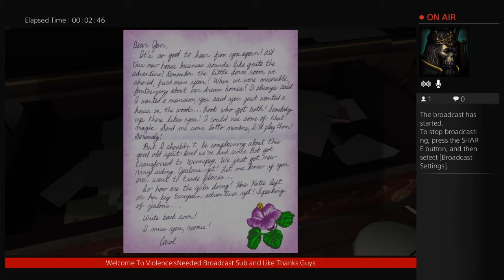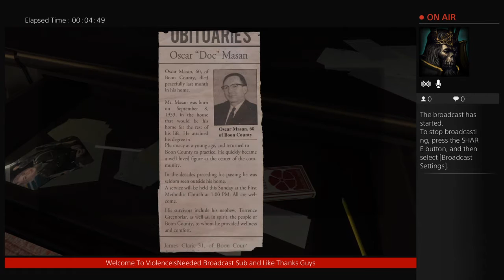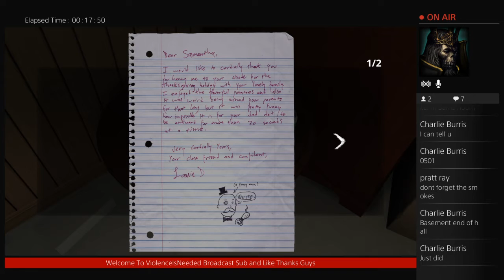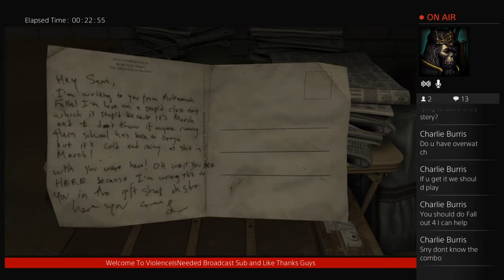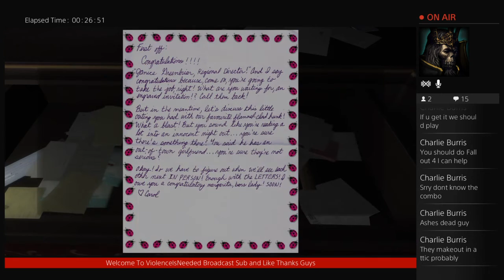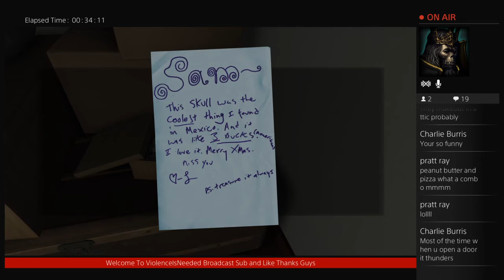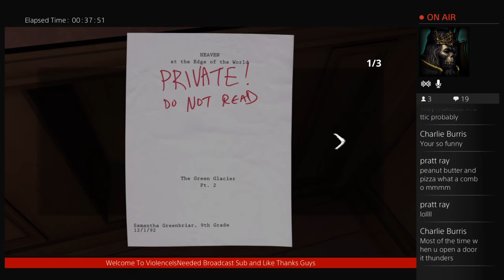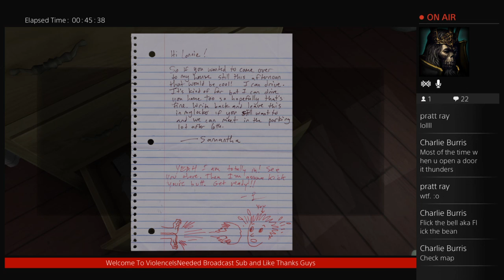Gone Home | Whats In The Attic ( Trying to find the key)